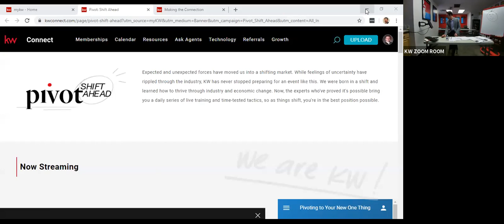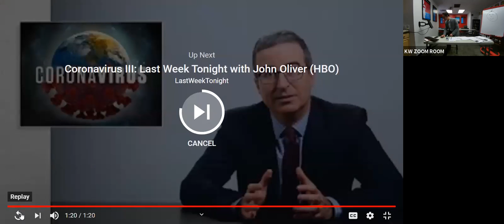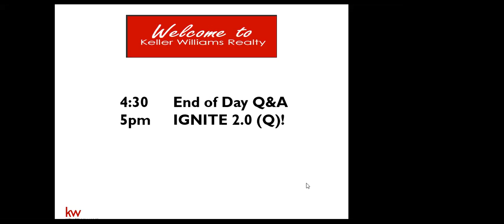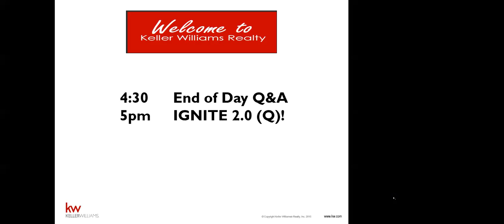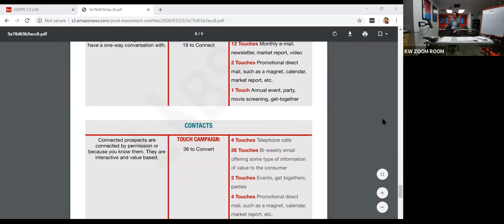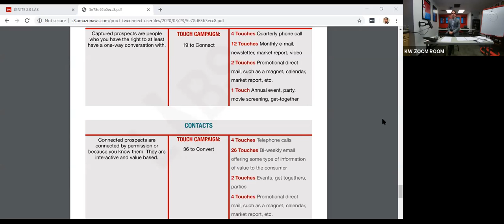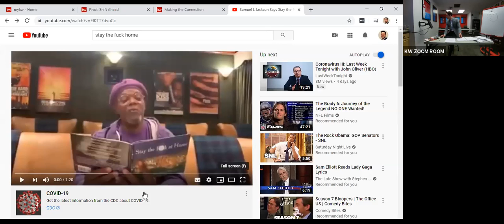Ignite 4/3/20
Continuing our focus on mindset, Source of Business, Lead Gen and Lead Conversion Scripts, Buyer and Seller Mastery, Negotiation & more.